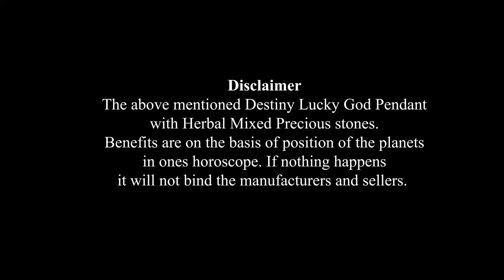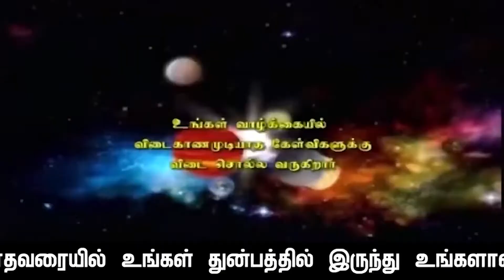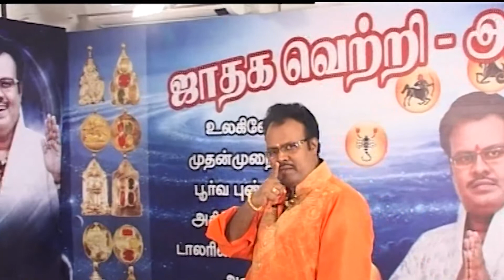சுபகிருது வருடம் புரட்டாசி மாத விருச்சிக ராசிப்பலன்கள்: காலம்:17.9.2022 முதல் 17.10.2022 வரையில்.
சுபகிருது:வருடம்: புரட்டாசி மாதம்: விருச்சிக  ராசிக்கு:மாத ராசிப்பலன்கள்:காலம்:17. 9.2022. சனி கிழமை 7.31.p.m.முதல்  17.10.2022.திங்கட் கிழமை மாலை  7.20.p.m.வரையில்.. தின-வார-மாத-ராசிப்பலன்கள்-என்பது:இந்த:நாள்:இந்த:வாரம்: இந்த மாதம்: மனோகாரகனும் + உடல்காரகனுமான :சந்திரன்: உங்கள் மனதின் வாயிலாக, உங்கள் உடம்பை: எப்படி  செயல்படுத்தப்போகிறது அல்லது அலைகழிக்கப்போகிறது, அந்த செயல்கள்  பயனளிக்கக்கூடிய செயல்களா? அல்லது  சிக்கல்களில் சிக்கவைக்கக்கூடிய செயல்களா? என்பதை உங்கள் ஜனன ஜாதக அடிப்படைபலம்+பலவீனம்தான் நிர்ணயம் செய்யும். ராசிப்பலன்கள் என்றால் என்ன என்ற புறிதலோடு பாருங்கள் அப்போதுதான் உங்களை நீங்கள் எவ்வித பிரச்சினைகளிலிருந்தும்: தற்க்காத்துக் கொள்ள முடியும். அன்றைய தினம் தான் ராசிப்பலன்கள் பார்ப்பதற்க்காக நீங்கள் செலவிடும் நேரமும் பயனளிப்பதாக  இருக்கும்: பலன் சொல்லும் ஜோதிடர்களின் நேரமும் பயனுள்ளதாக அமையும் நன்றி.  ஜோதிட சத்குருஜி மேஹ்ரு.

               4 pm  to  8 pm

1. Preparation: தயாரிப்பு, முன்னேற்பாடு, ஆயத்தப்படுத்துதல்.
2. Purification:சுத்திகரிப்பு, தூய்மையாக்கல், தூய்மைப்படுத்துதல்.
3. Perfection: நிறைவு, முழு நிறைவு, முழுமையாக வாழ்வு தரும் அனைத்தையும் ஆனந்தமாக அனுபவிப்பது.

1. Basic Astrology Therapy Class   Duration – 6 Months.

2. Basic Plus Advanced Astrology Therapy Class    Duration – 18 Months.

3. Enlightened Astrology  Therapy Class      Duration – 36 Months.